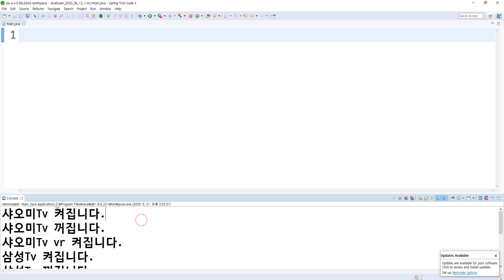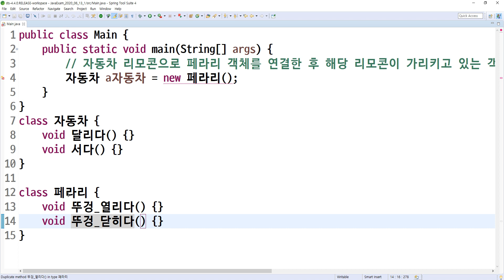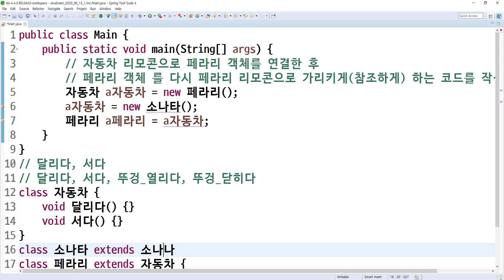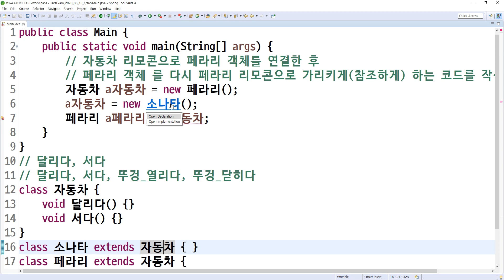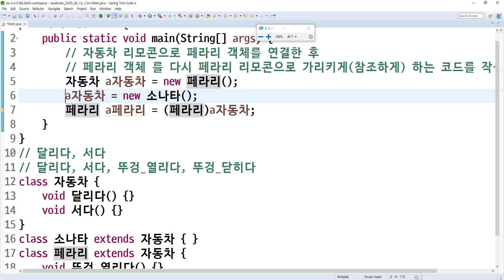2020 06 21, 자바, 문제, 자동차 리모콘, 페라리 리모콘 상호변환